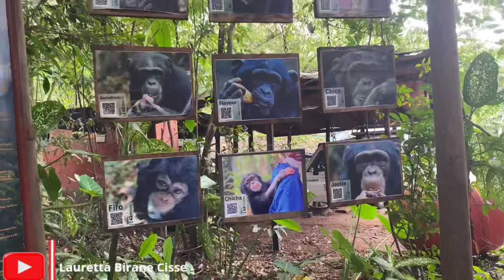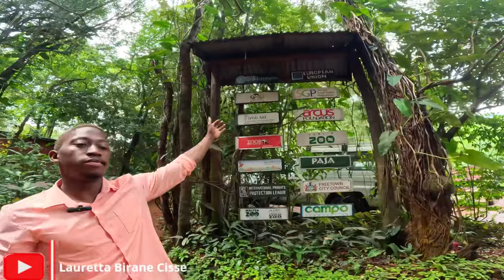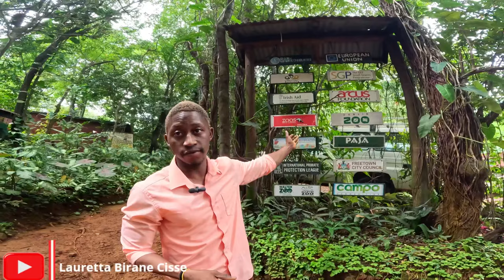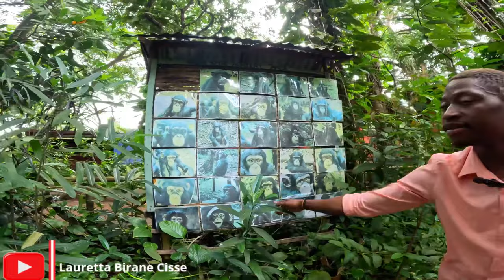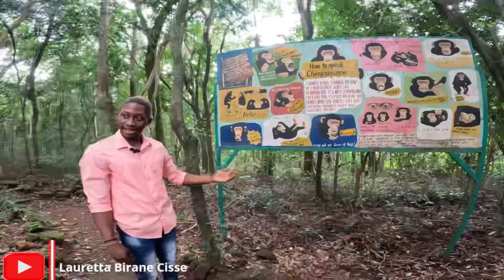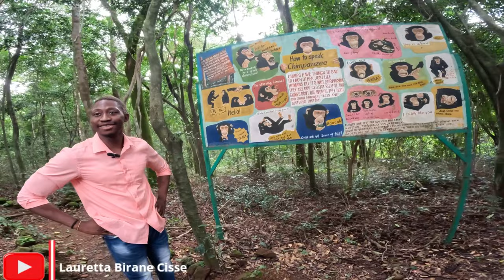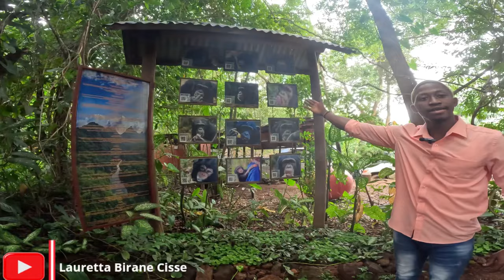Rescuing Chimpanzees in West Africa|| Tacugama Chimpanzee Sanctuary in Freetown, Sierra Leone.🇸🇱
Sierra Leone 2023: Hello everyone, how una dey do?? In today's video, I am giving you a tour of Tacugama Chimpanzee Sanctuary located in Freetown, Sierra Leone. They rescue and rehabilitate critically endangered orphaned Western chimpanzees in Sierra Leone. I'm excited to share my experience with you. 🙌🏿🇸🇱🙌🏿